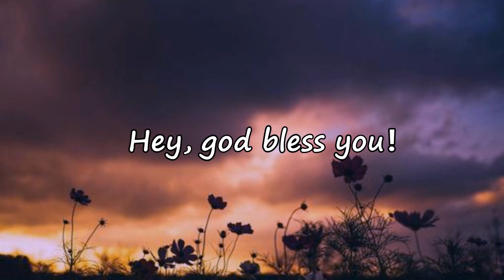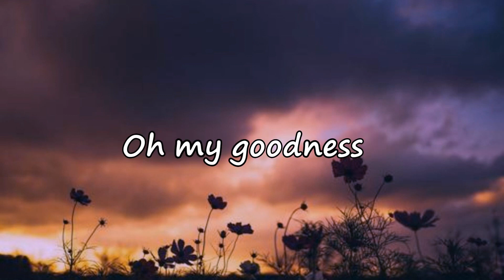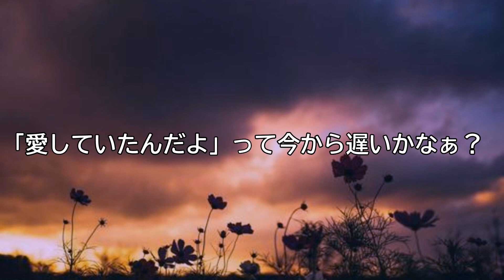マカロニえんぴつ - リンジュー・ラヴ 歌詞付き | 1 HOUR TOP 50 日本